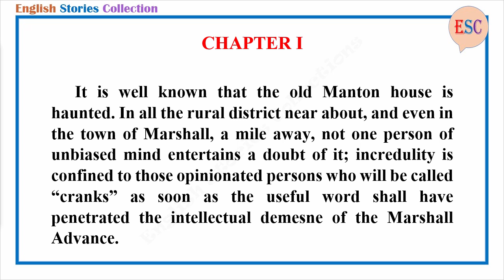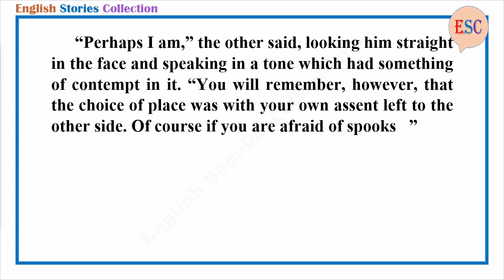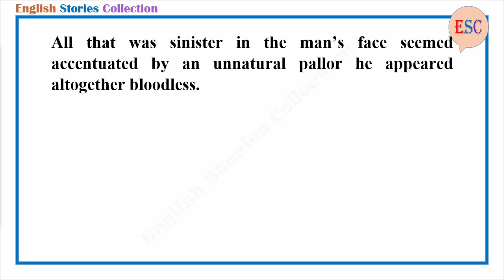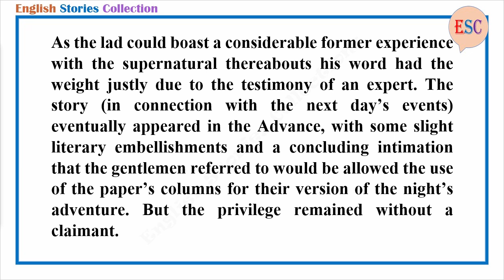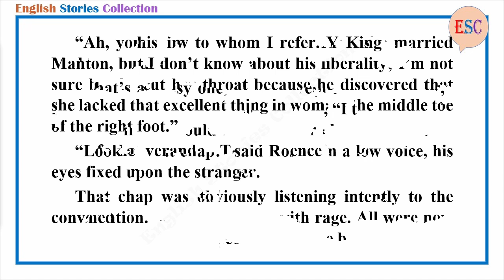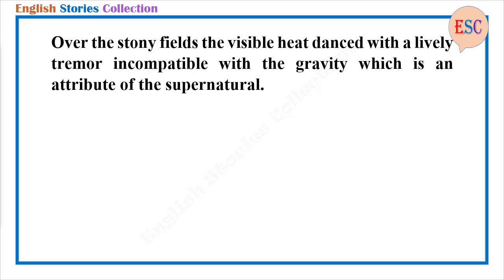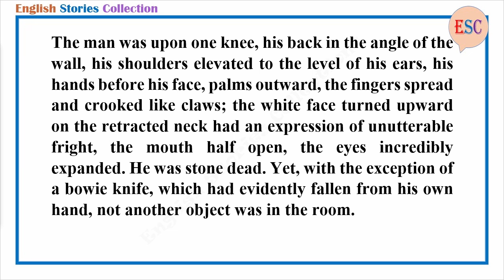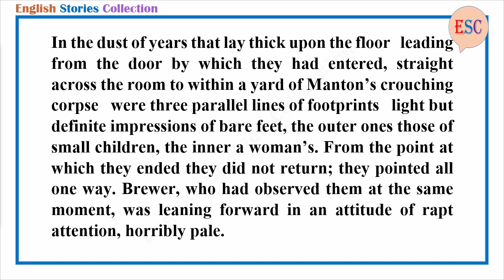Learn English Through Story - The Middle Toe of the Right Foot by Ambrose Bierce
Story title: The Middle Toe of the Right Foot
Author: Ambrose Bierce